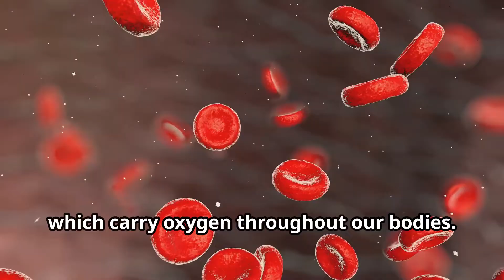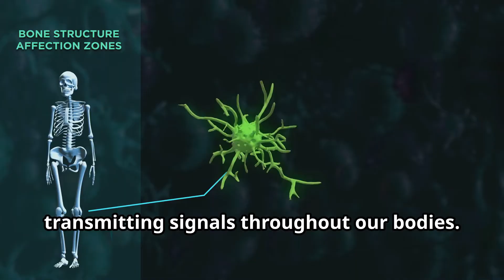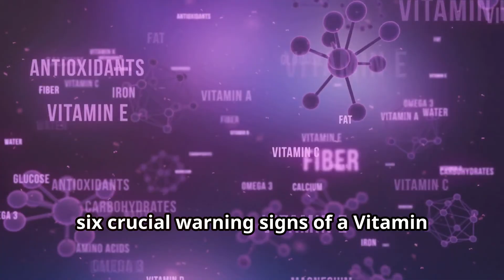6 Vitamin B12 Deficiency Symptoms You Should Never Ignore! Otherwise, you are at risk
Discover the importance of Vitamin B12 for a healthy body and its crucial role in maintaining mood and energy levels. In this video, we explore six vital warning signs of a Vitamin B12 deficiency that you need to know. Learn the significance of early detection and the symptoms, including fatigue, weakness, and shortness of breath. Understand how B12 deficiency can lead to serious conditions like megaloblastic anemia and nerve damage. We delve into the impact on metabolism and sudden weight loss, the role of B12 in energy production, and the cognitive issues it can cause. Stay informed to take charge of your health!

Chapters
00:00:00 Are You Lacking B12? 6 Deficiency Symptoms You Can't Ignore!
00:00:26 B12 and Anemia
00:01:15 Is B12 the Culprit?
00:01:53 The Mystery of Unexpected Weight Loss
00:02:33 B12 and Fatigue
00:03:11 When Nerves Send Warning Signals
00:03:51 Can B12 Deficiency Affect Your Mind?
00:04:32 Take Charge of Your B12 Levels